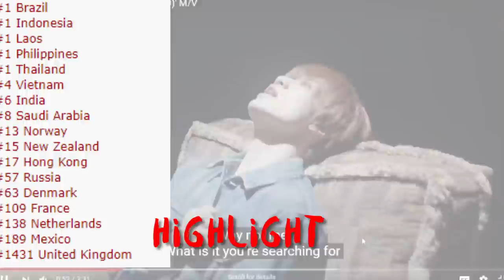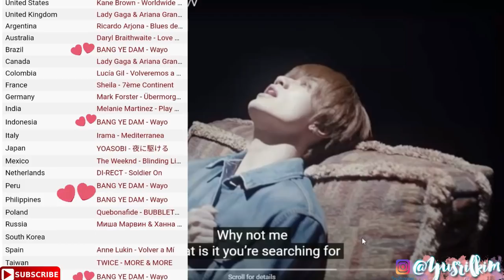Semua Hal Yang Harus Kamu Tahu Dari Debut Yedam | MV REACTION YEDAM WAYO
For this time, aku akan ngereact MV DEBUT dari Yedam yaitu Wayo. Gak Hanya ngereact, kita juga akan ngereview sekaligus ngebedah makna MV dan lagunya. Selain itu, ada beberapa fakta menarik yang harus kalian tahu dari debut Yedam. Penasaran seperti apa ? Lets check this out.